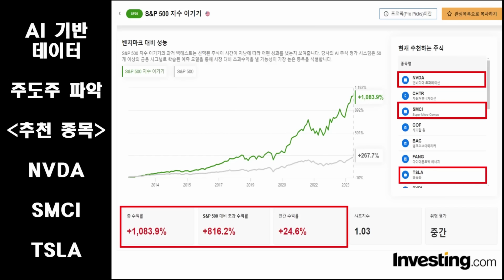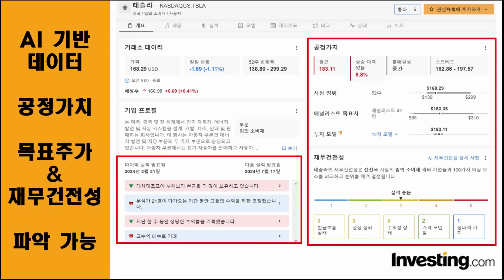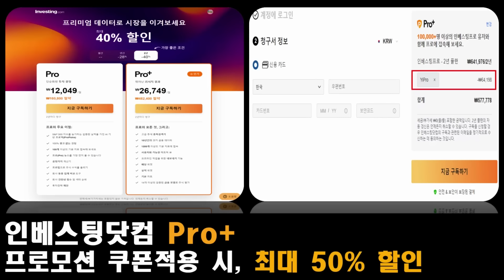테슬라 SOXL 한 가지 말씀 드립니다, 이거 모르면 대물림 됩니다